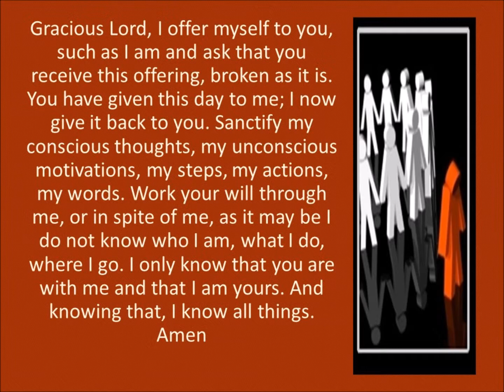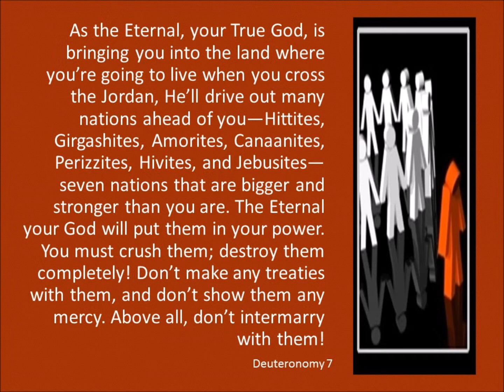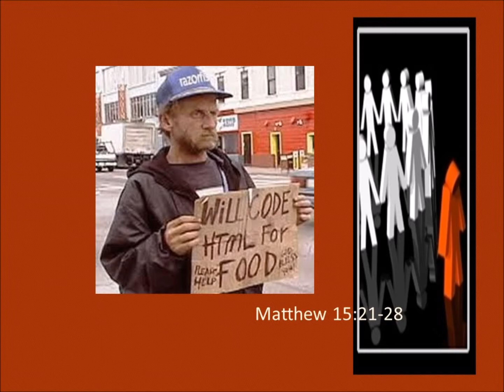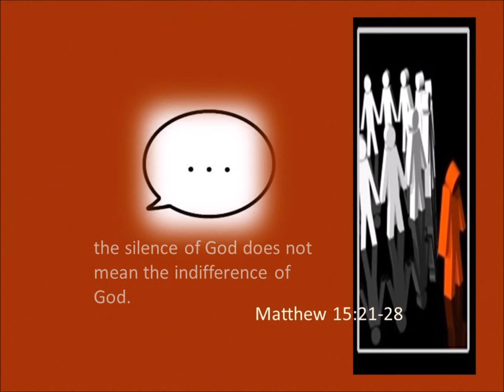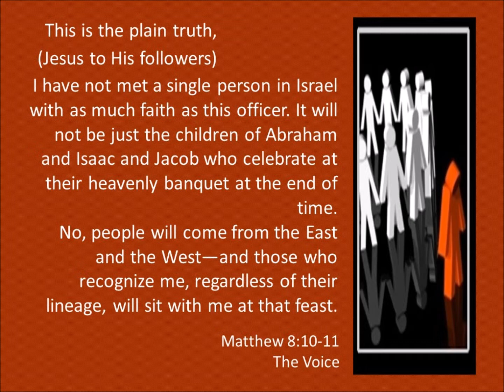We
Tenth Sunday after Pentecost Proper 15, Matthew 15:21-28
St Timothy's Episcopal Church, Mountain View Ca. The Rev. Ron W. Griffin